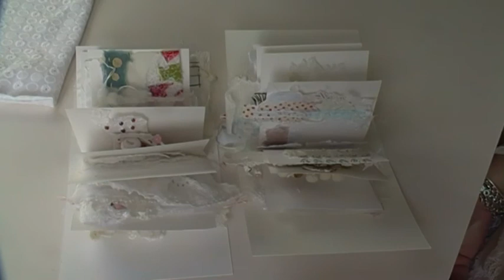Brief chat, artist book.